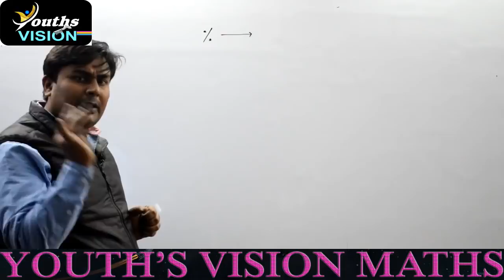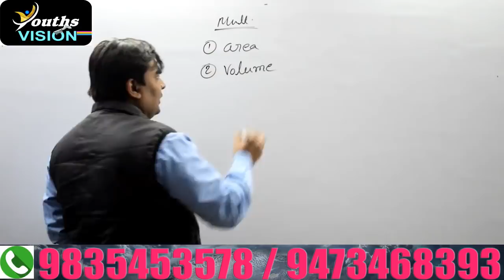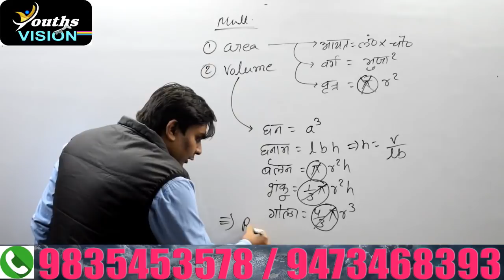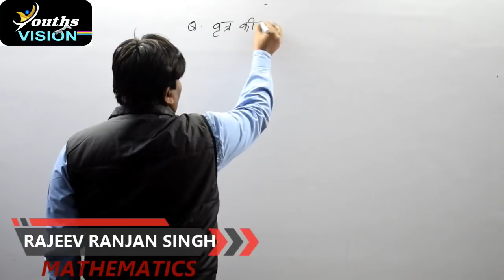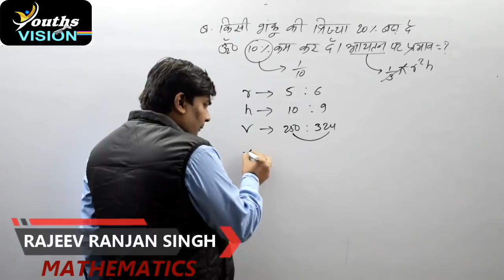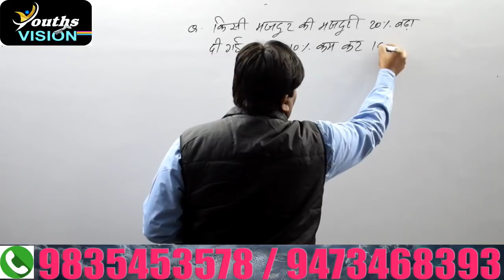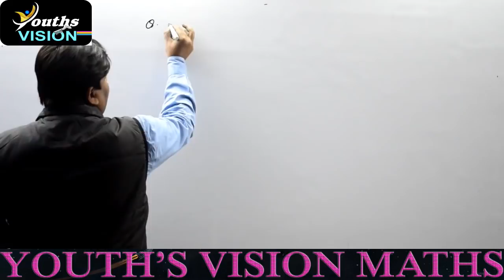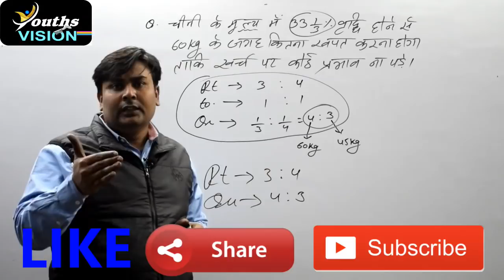|| Percentage (Basic) Tricks/Shortcut/Formula By - Rajeev Ranjan Singh || Vol. 1 || Maths ||